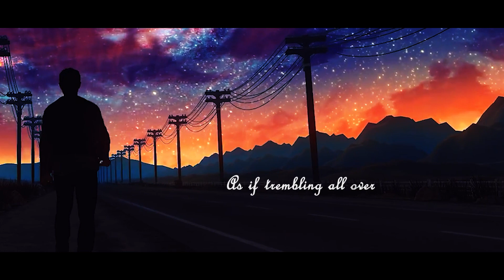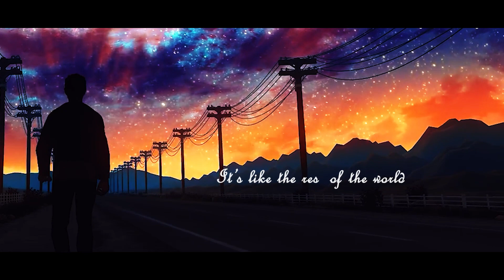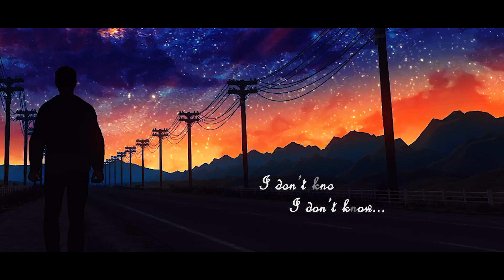Alone (Lyrical Video) - English | Hip Hop | Indian Music (2023)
Alone (Lyrical Video) - English | Hip Hop | Indian Music (2023) Real Heroes Always Alone. Alone English Song Released in this you-tube channel.